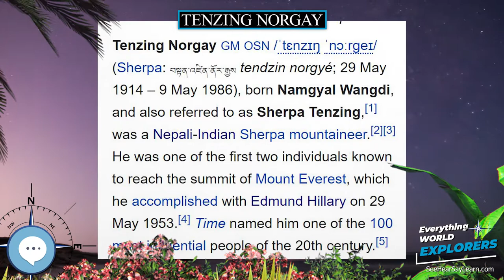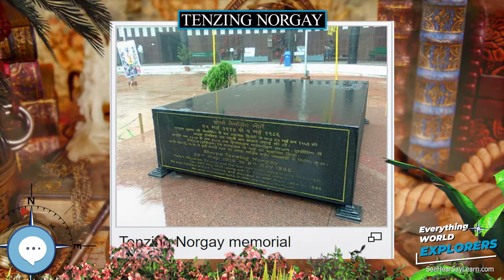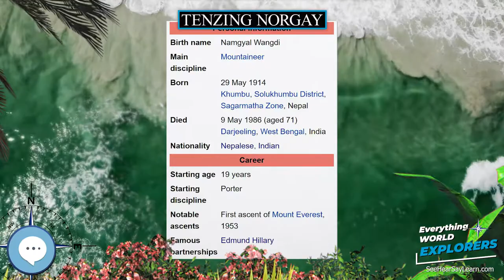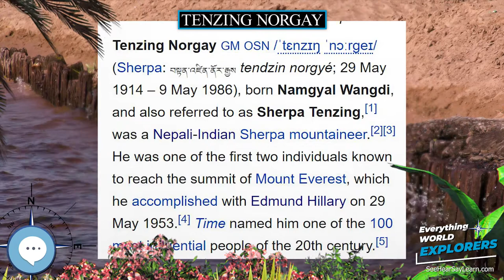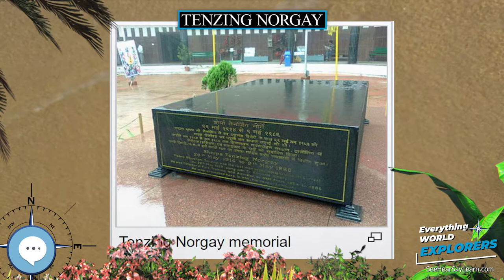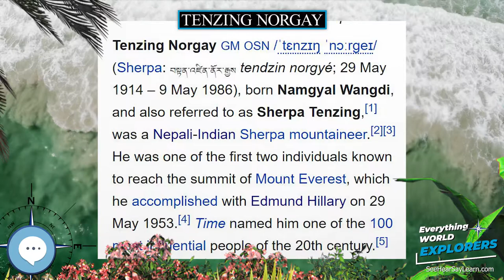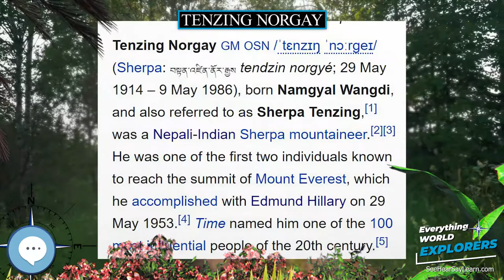Tenzing Norgay 🗺⛵️ WORLD EXPLORERS 🌎👩🏽‍🚀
Tenzing Norgay GM OSN (/ˈtɛnsɪŋ ˈnɔːrɡeɪ/; Sherpa: བསྟན་འཛིན་ནོར་རྒྱས tendzin norgyé; 29 May 1914 – 9 May 1986), born Namgyal Wangdi and often referred to as Sherpa Tenzing, was a Nepali-Indian Sherpa mountaineer. He was one of the first two individuals known to reach the summit of Mount Everest, which he accomplished with Edmund Hillary on 29 May 1953. Time named him one of the 100 most influential people of the 20th century.

Levitating Globe
Antique Globe on a Stand